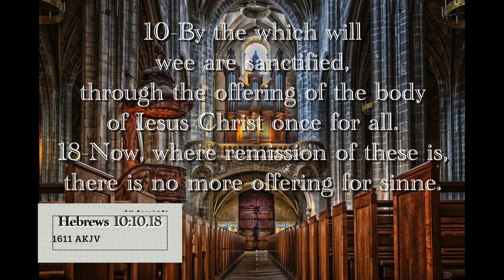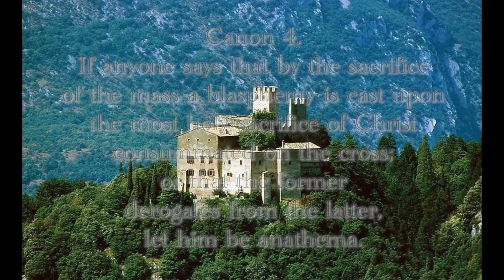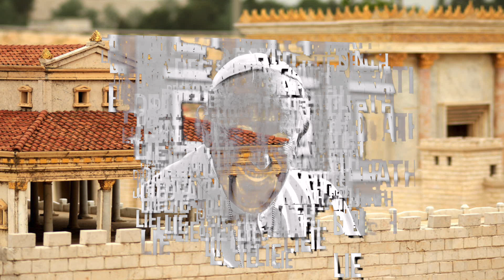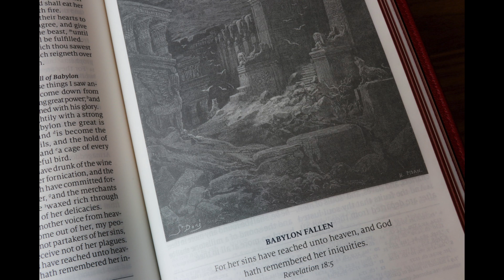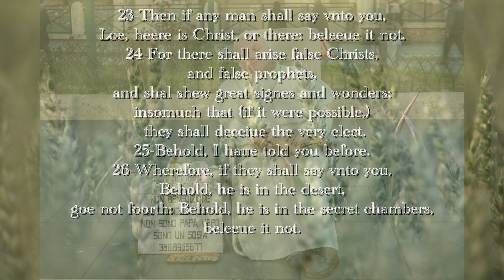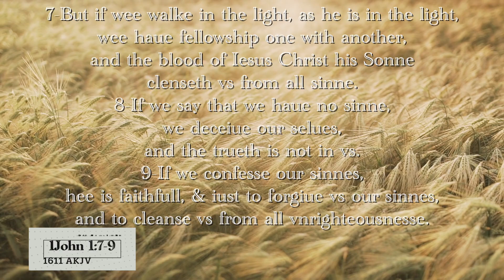Antichrist Deposing Christ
The biblical antichrist is clearly exposed in this video.